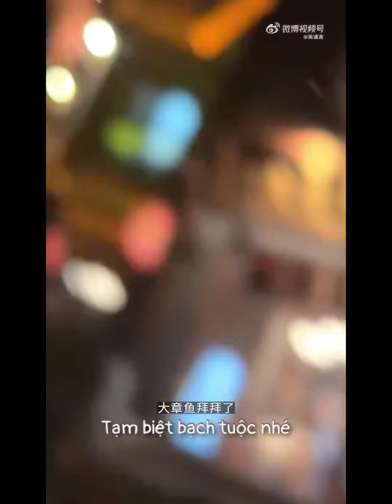VIETSUB I NGÔ CẨN NGÔN'S VLOG Ở KHAI PHONG T4.2023 I 吴谨言